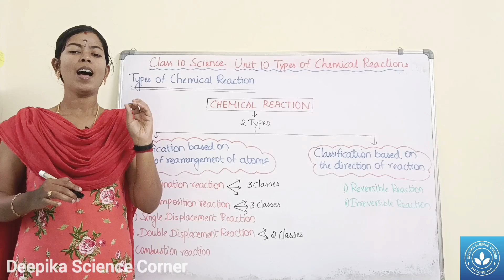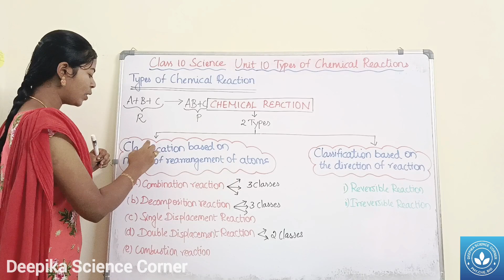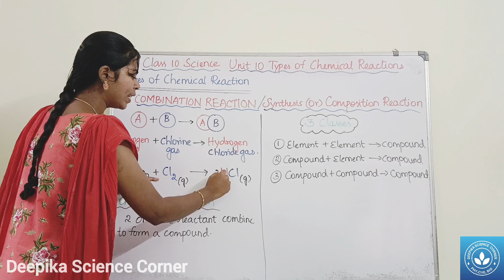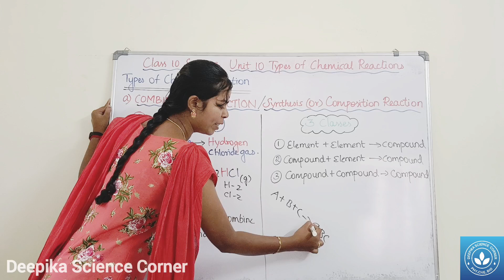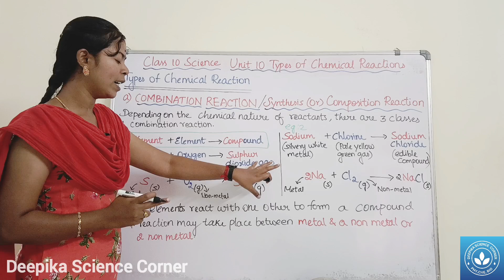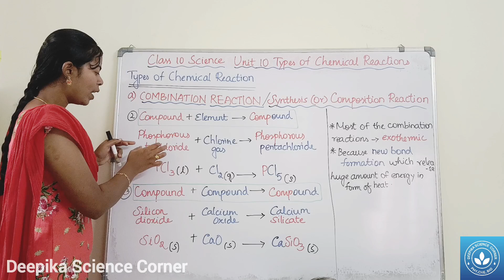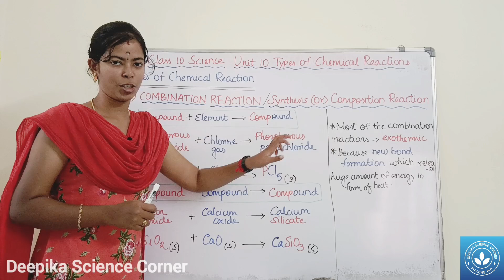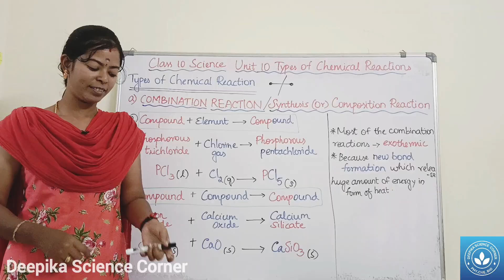Combination Reaction| Class 10 Science Unit 10 Types of Chemical Reactions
Chapters:
0:00 Combination Reaction
5:38 Class 1: Element + Element → Compound
7:56 Class 2: Compound + Element → Compound
9:00 Class 3: Compound + Compound → Compound